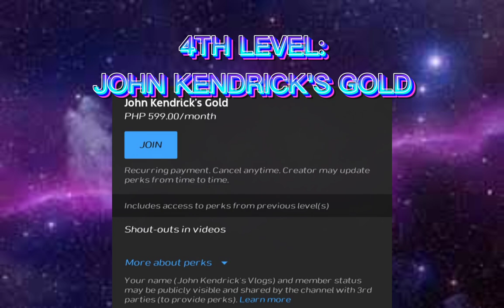MEMBERSHIP INTRO|JOHN KENDRICK VLOGS